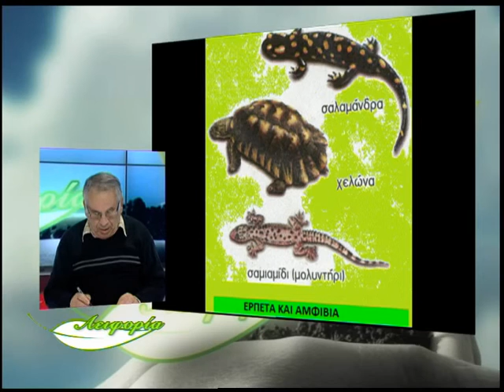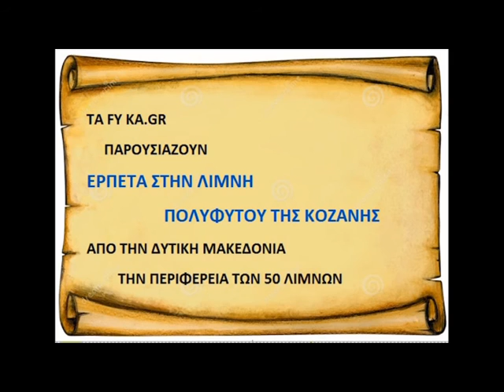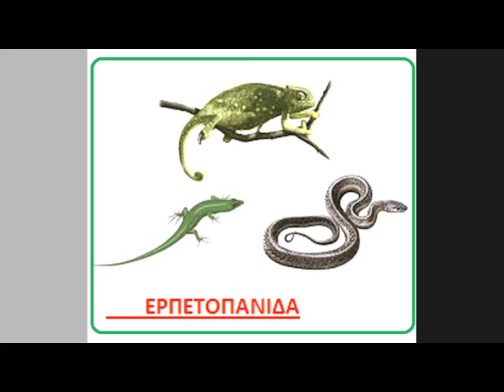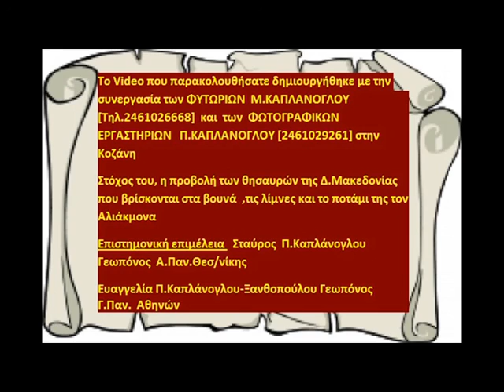ΑΕΙΦΟΡΙΑ -ΛΙΜΝΗ ΠΟΛΥΦΥΤΟΥ ΚΟΖΑΝΗΣ - ΧΩΡΙΟ ΠΟΛΥΦΥΤΟ -ΒΕΛΒΕΝΤΟΣ- ΕΡΠΕΤΑ ΣΤ.ΚΑΠΛΑΝΟΓΛΟΥ